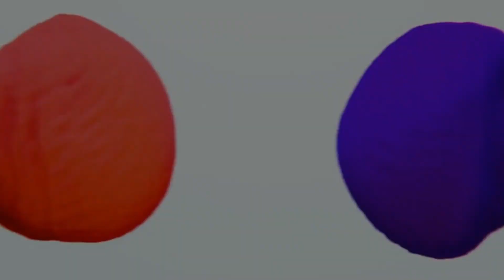14 lakh में Delhi में furnished home | 1bhk flat in delhi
टालो_नही_अब_दिल्ली_मे_अपना_घर_ले_डालो_🏡

👉 1BHK FLAT IN UTTAM NAGAR WEST DELHI
👉 SIZE 35 GAJ APROX
👉FRONT ROAD 10..FEET
👉 FULLY FURNISHED
👉 14 LAKH ONLY
Starting Flats Price👇

1BHK 15 to 21
2BHK 21 to 36
3BHK 32 to 95
4BHK 70 to 1.10 Cr

BELOW FACILITIES WILL BE PROVIDED BY US

*Parking
*10 Feet  Road
*Beautiful modular kitchen
*Spacious living room
*Beautiful well ventilated master bedroom with attached washroom
*Attached balcony
*Up to 80 to 90% Home Loan available
*PM Avaas Yojana Benefits Upto 2,67,500/-(Condition Apply)
*Only 1 Km from Metro
*2 Bathrooms with modern facilities
*Separate Water Tank at roof
*Very attractive front elevation
*Freehold Property
*24X7 running water
*Branded electric fitting
*Anti Skid Tile flooring in washroom
*Well connected to main road etc.
*Flat with balcony
*Granit slabs in kitchen
*False ceiling
*Immense space in kitchen
*Adequate slots in kitchen
*Pay Only 10% rest on Loan.
*Well connected from Bus stop, cycle rickshaws and auto rickshaws.
*Very spacious Modular Kitchen
*Very Nearby From School, Hospital and Market.
*Road Facing Flat with Beautiful Balcony.
*The Flat is close to Metro, Hospital, School, ATM, Gym, Local market.

GAURAV HOMES

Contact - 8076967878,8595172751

Office Use Only
14 lakh में Delhi में Fully furnished home | Facility 👉 Fridege, Tv, Ro, Bed, Sofa, Fan, Iron Gate,
furnished 2bhk flat in delhi | Sabse sasta 2bhk flat | low budget 2bhk flat in delhi
2 bhk luxury flats in delhi,2 bhk flat in delhi ncr 30 lakhs
Pure Furniture Ke Sath | 2Bhk flat Metro ke pass | 2 bhk flat in delhi | 2 bhk flat in dwarka mod